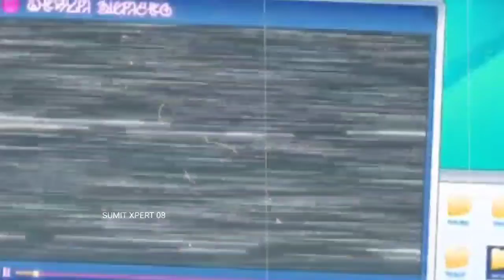POKEMON KA MOST HORROR EPISODE 😱😱